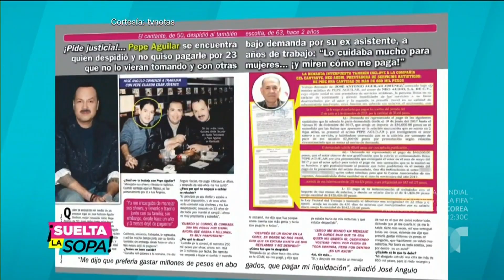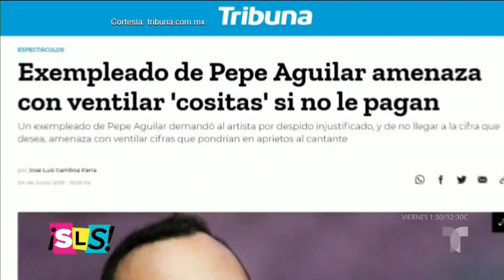Amenazan a Pepe Aguilar con “contar toda la verdad” | Suelta La Sopa | Entretenimiento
Video oficial de Telemundo Suelta La Sopa. Un exasistente de Pepe Aguilar inició una demanda contra el artista por salarios adeudados y advirtió que él puede “contar muchos secretos” sobre el cantante.